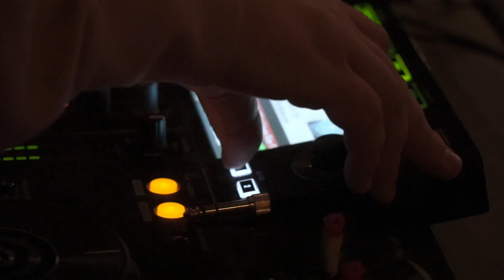Barbershop Promo Video | Sony A6000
•My latest project for Stag Digbet is ready! Let me know what you think, any feedback will be appreciated!

• M u s i c: LATASHÁ - Whitefish Salad

    Sony A6000
    Lens Sony 18-105 f/4
    Canon 50mm FD f1.8
    Zhiyun Crane 2
    Zoom H1